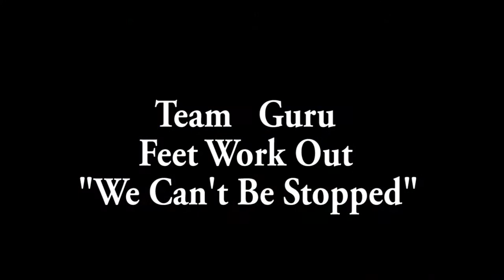DB GURU Michiah Quick Teofilo Freeman Devon Brewer of Central HS